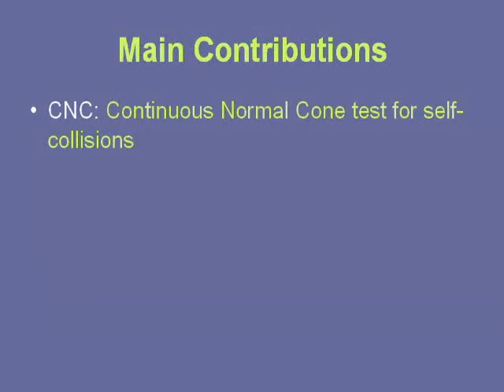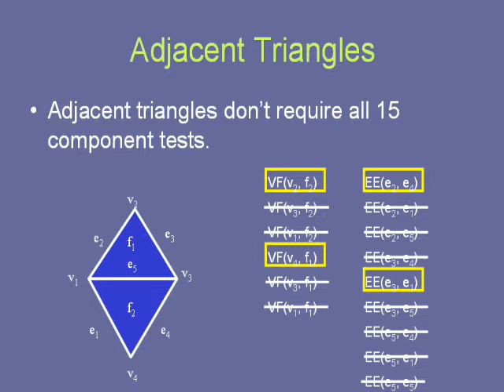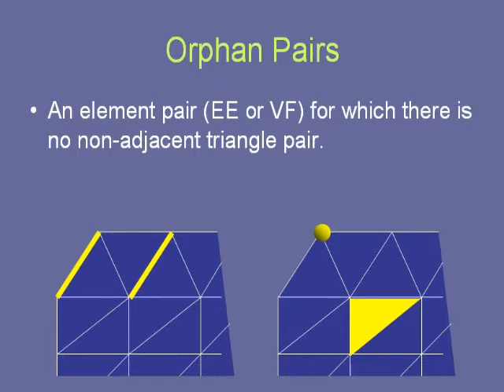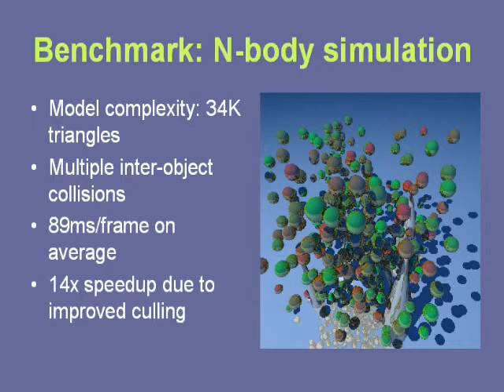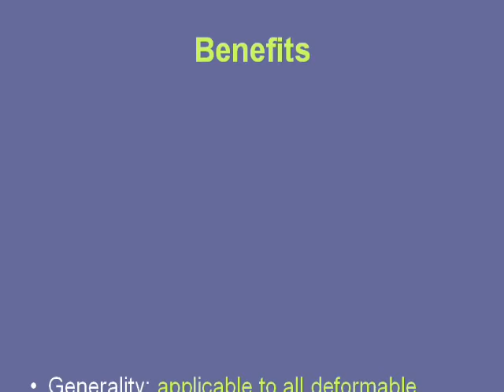Interactive Continuous Collision Detection Between Deformable Models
We present an interactive algorithm for continuous collision detection between deformable models. We introduce two techniques to improve the culling efficiency and reduce the number of potentially colliding triangle candidate pairs. First, we present a novel formulation for continuous normal cones and use these normal cones to efficiently cull large regions of the mesh from self-collision tests. Second, we exploit the mesh connectivity and introduce the concept of "orphan sets" to eliminate almost all redundant elementary tests between adjacent triangles. In particular, we can reduce the number of elementary tests by many orders of magnitude. These culling techniques have been combined with bounding volume hierarchies and can result in one order of magnitude performance improvement as compared to prior algorithms for deformable models. We highlight the performance of our algorithm on several benchmarks, including cloth simulations, N-body simulations and breaking objects [Min Tang, Sean Curtis, Sung-Eui Yoon, and Dinesh Manocha].